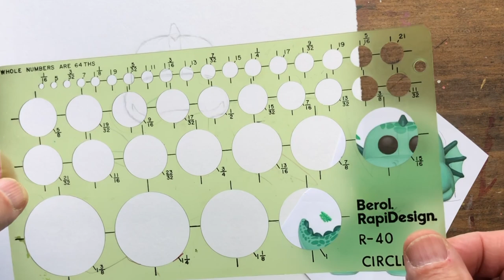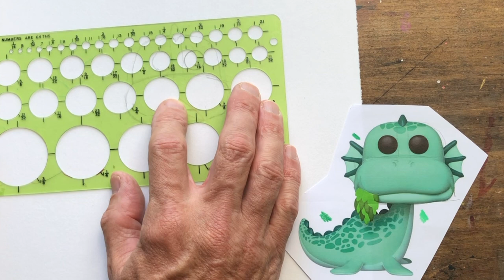How To Draw Funko Pops / Loch Ness Monster Step By Step Tutorial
Learn how to draw a Funko Pop version of the Loch Ness Monster with this step-by-step tutorial. Perfect for beginners and art enthusiasts alike!

TIME STAMPS:
0:00 Intro & supplies
1:16 Drawing Tip!
1:56 Drawing the head
10:07 Art tip!
20:44 Drawing the body
28:10 Drawing the seaweed
38:30 Inking the finished drawing
40:38 The finished masterpiece!